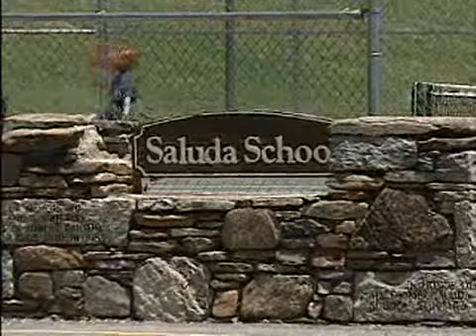Saulda Dogs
City Hall is flooded with complaints about a woman's dogs, but she claims the pets are harmless.